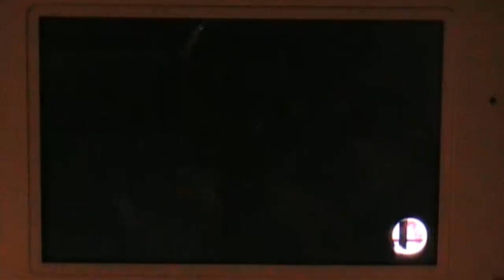Escenario Duck Hunt: Over vs. EspalTino - Super Smash Bros. 3DS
Con la actualización de SSB nos ha llegado un escenario gratuito, y llega el momento de que EspalTino y Over se enfrenten para demostrar quién es el mejor. ¡Hagan sus apuestas!